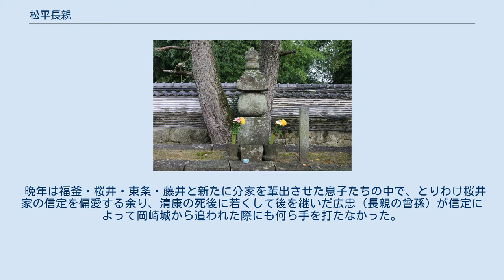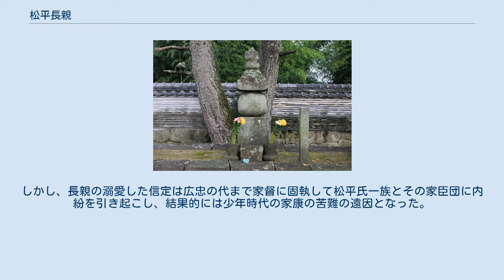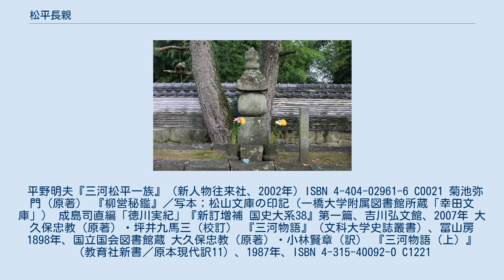松平長親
松平 長親（まつだいら ながちか）は、戦国時代の武将。
松平氏の第5代当主。
松平親忠の三男。
徳川家康の高祖父。
 明応5年（1496年）、父の隠居で家督を継いで安祥城主・安祥松平家第二代となる。
 しかしこの頃、隣国駿河国の今川氏親からの攻撃を受けるようになり、長親は苦戦を強いられていた。
氏親の家臣であった伊勢盛時（北条早雲）と戦ったこともある。
しかし長親は優れた武将で、今川軍の攻撃をよくしのいだ。
また、連歌などの教養にも秀でていたと言う。
長親は三河国の国人領主であった松平氏を戦国大名として飛躍させるための基礎を築いた人物であると考えられている。
 『柳営秘鑑』にある、文亀元年（1501年）9月の項に記されている。
 『徳川実紀』では、永正3年（1506年）8月20日のこととする。
 『三河物語』等の記述によると、大軍で東三河を制した今川氏親は西三河に進攻、長親は籠城策を採らず野戦を選択。
みずから手勢を率いて安祥を出陣。
駿・遠と東三河の勢を合わせて1万余という大軍に対し長親は、井田野（現岡崎市井田町周辺）において500余の手勢で迎撃を試みた。
 松平勢の決死の戦いぶりに今川方は戦意の低い東三河勢がまず破られた。
その後も長親は新手を撃ち破り、最後は今川軍の大将の伊勢盛時の旗本勢まで打ち崩した。
日没後も松平勢はよく持ちこたえ、その夜は矢作川を前に宿陣した。
今川軍は思わぬ苦戦の結果、渥美半島の田原城から戸田氏にその背後を衝かれることを恐れて、翌朝には東三河の今橋城を経て本国へ撤退した。
この勝利で長親の武名は大いに上がり松平党における求心力を増した（なおこの戦いは永正5年（1508年）説もある）。
一方、岩津松平家は滅び、長親の安祥松平家が代わって惣領になったものと考えられる。
 同年、長男の信忠に家督を譲って隠居した。
この時点での隠居は早すぎると思われるが真相は不明確。
信忠が暗愚だったのを知らなかったためとも、長親自身が1501年の時点ですでに入道していたためともいう。
もっとも、その後も信忠・嫡孫清康の後見人として今川軍と戦っている。
 愛知県岡崎市鴨田町の大樹寺内にある松平八代墓の松平長親の墓 （2019年（令和元年）11月） 隠退後、入道し道閲と号した長親は、なおも信忠を後見・補佐したが、信忠は力量乏しい上に一門衆・家臣団からの信望が薄く松平党が解体の危機に瀕した。
そのため、家老・酒井忠尚（将監）の嘆願により道閲・信忠父子は、信忠の隠居と信忠の嫡子清康への家督継承を受け入れた。
 晩年は福釜・桜井・東条・藤井と新たに分家を輩出させた息子たちの中で、とりわけ桜井家の信定を偏愛する余り、清康の死後に若くして後を継いだ広忠（長親の曾孫）が信定によって岡崎城から追われた際にも何ら手を打たなかった。
このために家臣団の失望を招いたという。
 後には広忠と和解、生まれてきた広忠の嫡男（長親から見れば玄孫にあたる）に自分や清康と同じ竹千代と命名するように命じている。
後の徳川家康である。
しかし、長親の溺愛した信定は広忠の代まで家督に固執して松平氏一族とその家臣団に内紛を引き起こし、結果的には少年時代の家康の苦難の遠因となった。
 天文13年（1544年）8月22日、死去。
享年72。
 平野明夫『三河松平一族』（新人物往来社、2002年）ISBN 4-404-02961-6 C0021 菊池弥門（原著） 『柳営秘鑑』／写本；松山文庫の印記（一橋大学附属図書館所蔵「幸田文庫」） 成島司直編「徳川実紀」『新訂増補 国史大系38』第一篇、吉川弘文館、2007年 大久保忠教（原著）・坪井九馬三（校訂） 『三河物語』（文科大学史誌叢書）、冨山房 1898年、国立国会図書館蔵 大久保忠教（原著）・小林賢章（訳） 『三河物語（上）』（教育社新書／原本現代訳11）、1987年、ISBN 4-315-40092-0 C1221